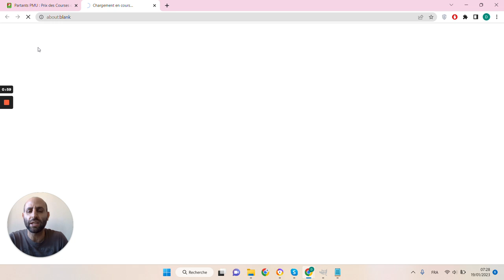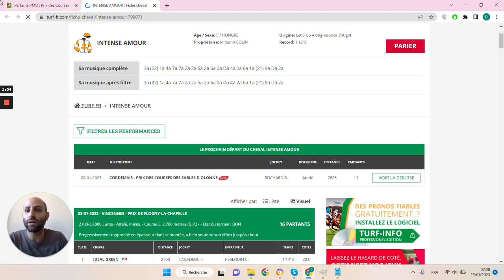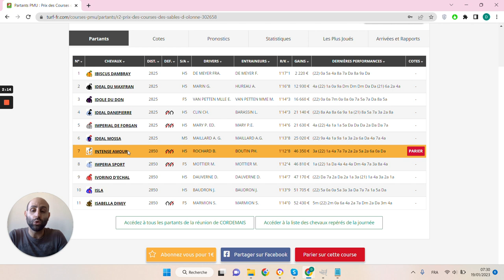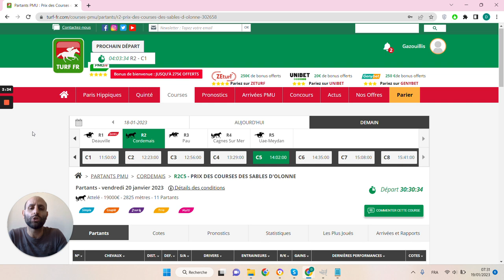🔥1 jour 1 pari 🔥 Pronostic du 20/01 : Bien parier et gagner aux courses hippiques !